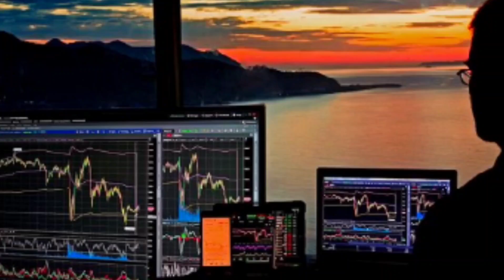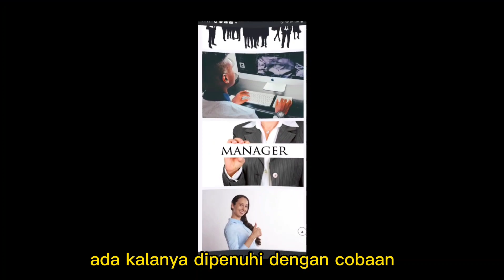10 Provinsi paling bahagia di Indonesia